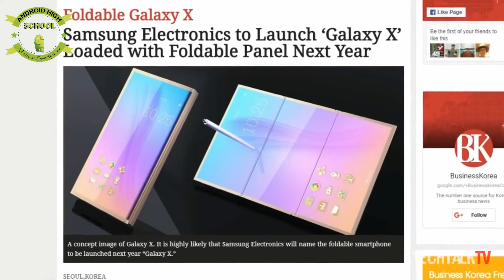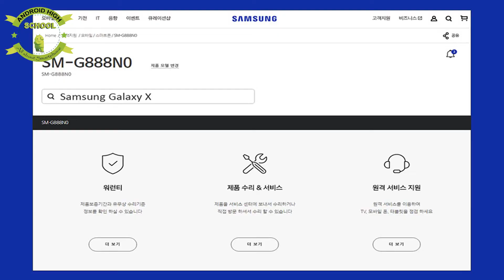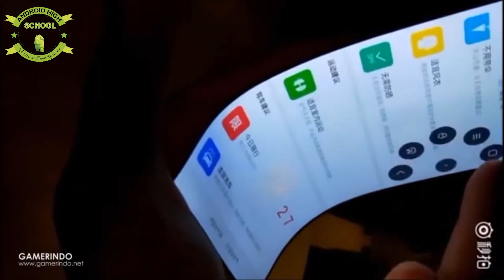Samsung Galaxy X bangla review | Samsung Galaxy Full specifications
in this video i will show Samsung Galaxy x A to Z review.